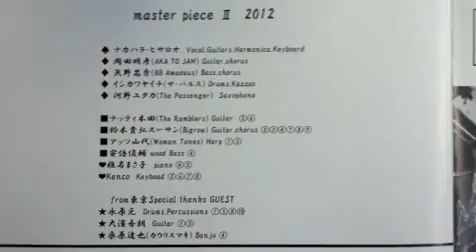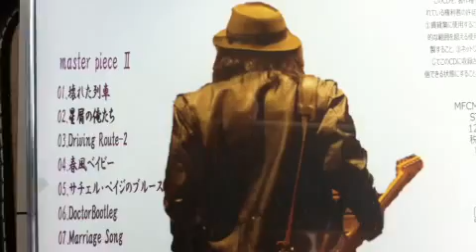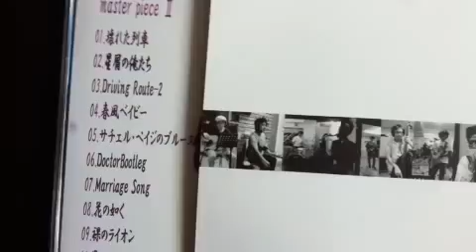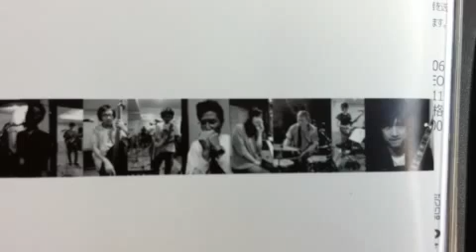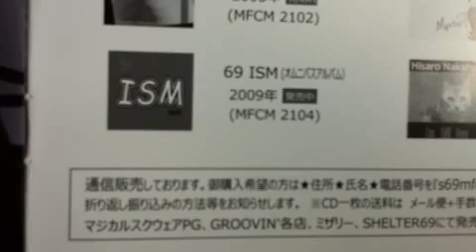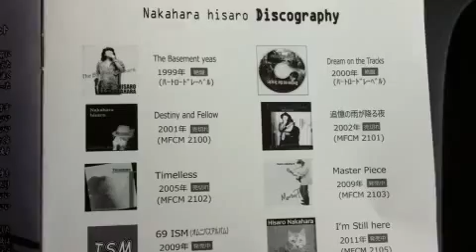MASTER PIECE Ⅱ-サチェルペイジのブルース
ナカハラヒサロウが2012.11月11日にリリースしたマスターピースⅡ、地元ミュージシャンを結集した力作である。ここにアップしたのはブルースナンバーで'サチェルペイジのブルース'っていう曲。BLUES HARPはアッツ山代が参加している。